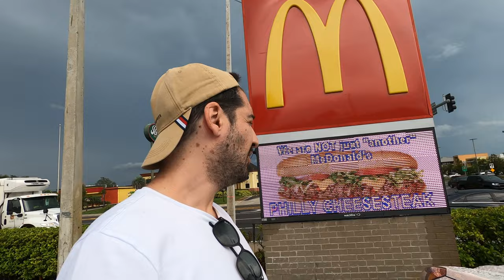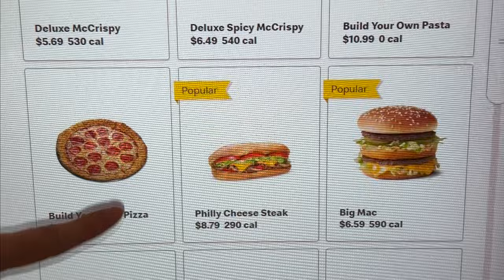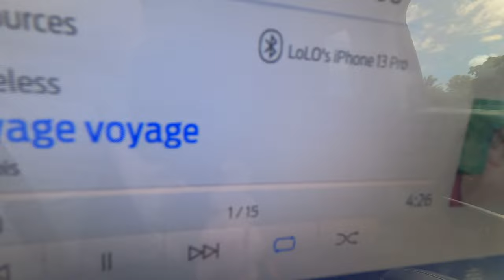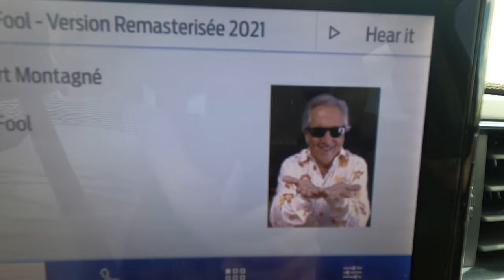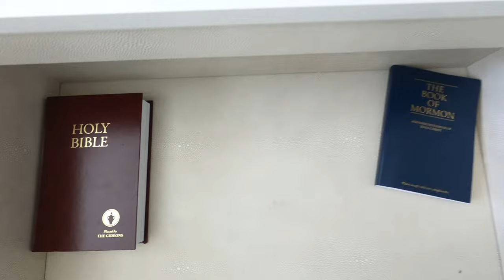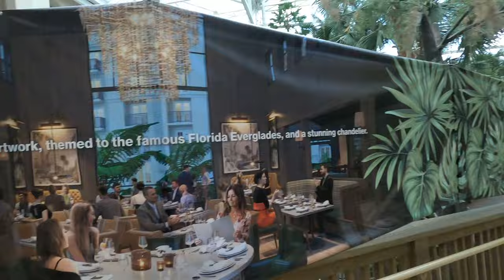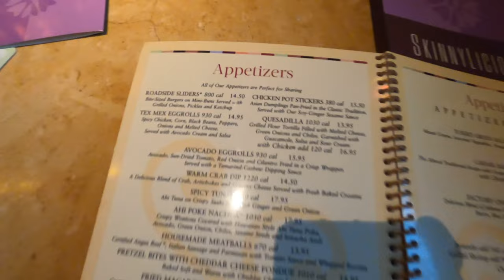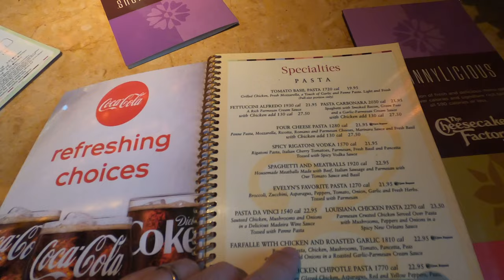Des PIZZAS au FEU DE BOIS dans le PLUS GRAND MCDO DU MONDE - Et autres folies américaines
Hello ! Aujourd'hui je vous emmène à Orlando, en Floride, où nous allons voir le plus grand McDonald's du monde (on peut y commander des pizzas cuites au feu de bois) mais également visiter l'incroyable hôtel Gaylord Palms, ainsi qu'un petit coup d'oeil au menu gigantesque du Cheesecake Factory. Enjoy!